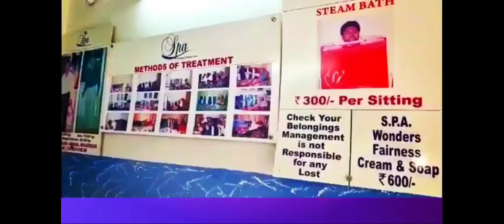EHTEJAJIYON PAR ZULM KAR RAHI HAI POLICE | SHAHALIBANDA | 7H TV NEWS